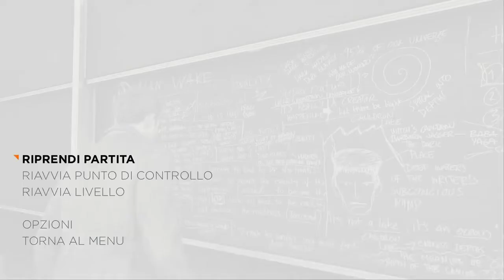Quantum Break - Alan Wake Is the favorite Writer of Jack Joyce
Dialogues in Italian